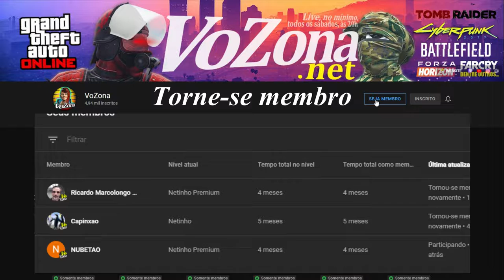[INSTANT KILL] Tiro de SORTE ou HABILIDADE no GTA V Online?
Que tiro foi esse [...] na verdade foram logo dois, mas e aí, foi sorte ou habilidade acertar esses teleguiados em GTA 5 Online?

Comenta se você está gostando desse novo formato de vídeo curto, caso tenha gostado, curte este vídeo e confere essa playlist

🔔 verifique se as NOTIFICAÇÕES estão ATIVADAS